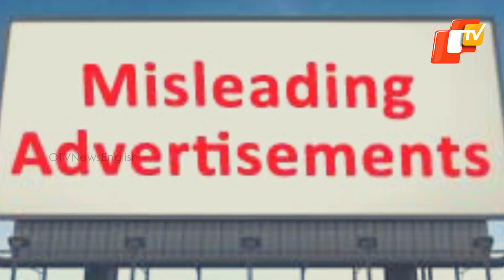Patanjali Case: Supreme Court Asks IMA To Put House In Order, Reprimands Ramdev Over Size Of Apology